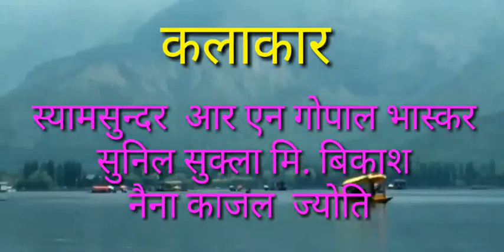Filim ka video